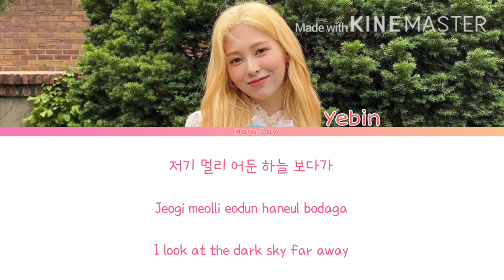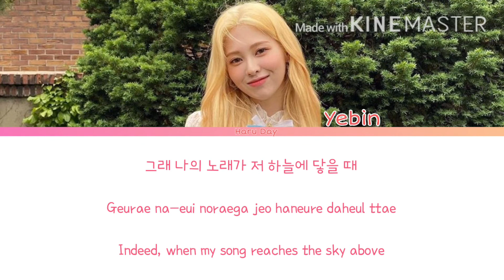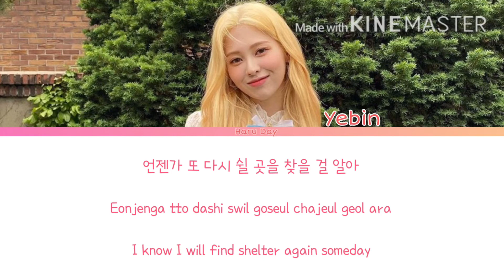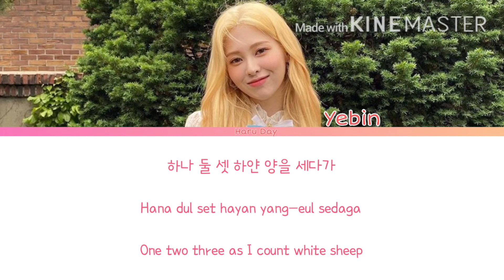DIA Yebin (다이아 예빈) - Ugly Duckling (미운 오리) Cover Lyrics/가사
Group : DIA (다이아)
Member : Yebin (예빈)
Song : Ugly Duckling (미운 오리)

Created by Haru Day